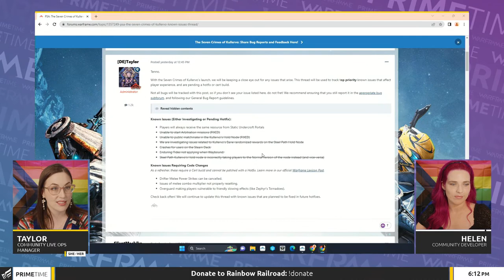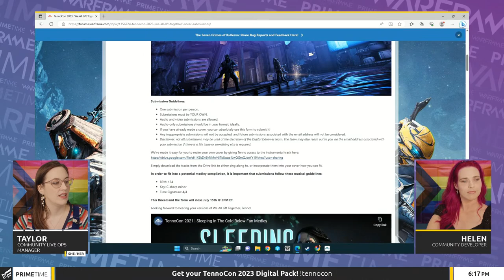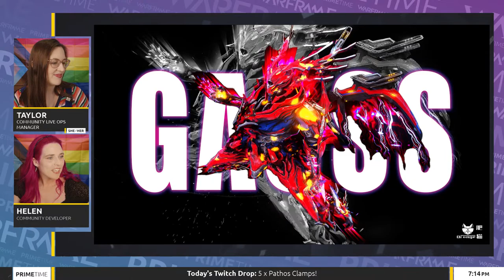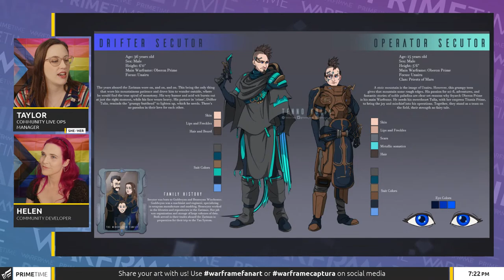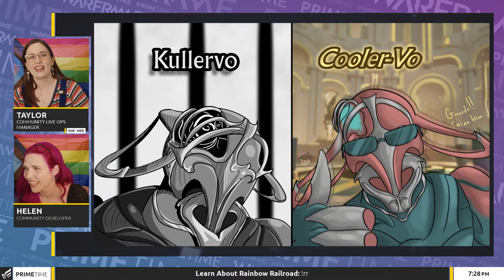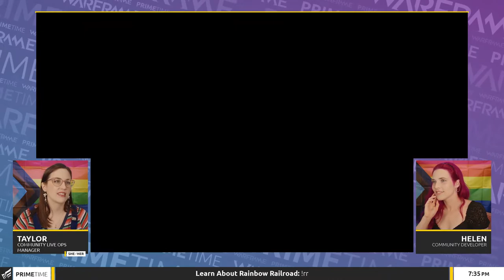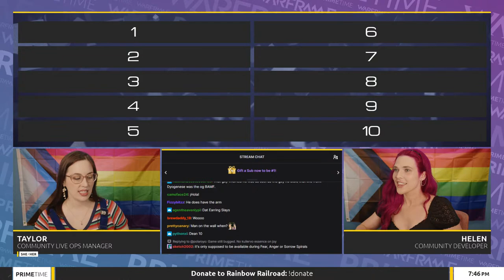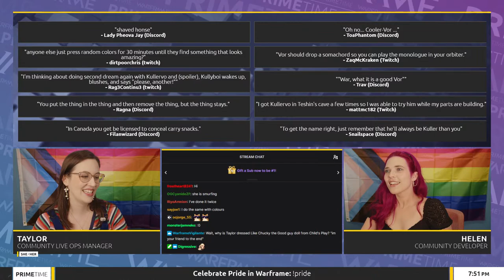Warframe | Prime Time 355: Kullervo Boss Fight & Update Showcase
Thanks for tuning in to Pride Time Episode 355! The Seven Crimes of Kullervo is now live! Helen and Taylor are working towards unlocking Kullervo.

Have your Fan Art and Captura featured on Prime Time! Share your art on social media and use warframecaptura and warframefanart – you can also post your Fan Art and Captura to our Discord

0:00 Please Stand By
4:30 Introduction
5:20 What's New In The Update
7:20 You Can Move Your Kaithe
8:50 SPROUT Gardening
10:55 Acritihis' New Wares
13:30 Known Issues List
14:25 Rainbow Railroad
15:20 Pride Art In Game
16:30 Fashion Frame Contest
17:55 We All Lift Together Covers
26:55 Kullervo's Hold First Run On Stream
56:00 A Second Duviri Spiral
1:10:15 Captura
1:24:30 Fan Art
1:35:25 Dojo Tours
1:48:00 Top 10 Comments

Like a song that was played? Here is all of the community made music featured on our stream!

Platinum Winners:  Zaelsus + Ashnukem +

Hildryn Prime Access Winner: BenDaflex_ + Bearham

FANART: (In Order Of Appearance)

CAPTURA (In Order Of Appearance)

1. PurpleFlurp is back with a Duviri Captura set

Kullervo
2. Carchara - My Blades, My Kingdom

7.

Drifter Orizu
8. Kns_peter - “Wanna fold some paper?”

9. Cautionary Tail - The Judge of Duviri

Other
10. Nighttea_wf - “Would you dance with the Wisp?”

11. ViceroyCyndr - Solaris Agent code name, Iceman